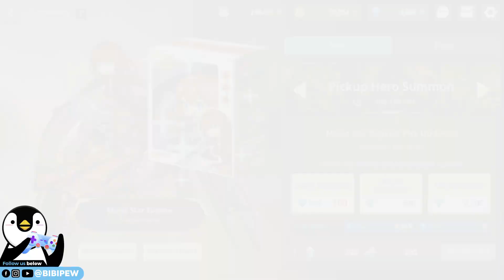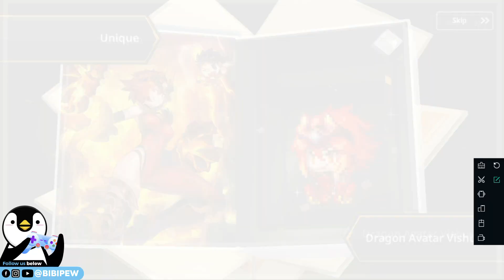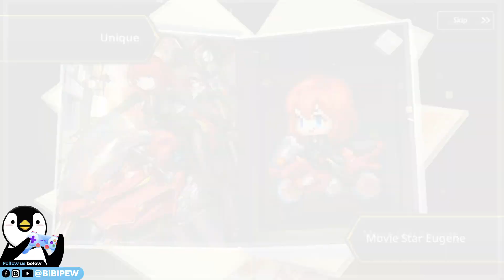Guardian Tales Movie Star Eugene Brave heart 27,000 Gem Lucky Summons - 100pulls 가디언테일즈 守望者传说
Game Description:-
Guardian Tales combines RPG action, puzzles and adventure -- all in equal measure. In fact, what you'll find here is not a far cry from the kind of action you'd expect to come across in The Legend of Zelda. This genre-bending mashup even includes the option to customize a magical floating island from which to strategize with your posse of heroes.

Whenever exploring forests and dungeons, you're set with the task of moving your character about using solely your left thumb. With your right thumb, opt to attack, launch special skills and interact with any of the elements scattered throughout each scene. Engage with each item differently (almost like an open sandbox) you'll find torches, smash rocks, jump on trampolines, chat with other characters and much more.

Story mode in Guardian Tales is simple. Start out as a measly kingdom guard as he attempts to survive a new onslaught of attacks by the dark spellmaster. From there on, your adventure begins to take on much more epic proportions -- you face off against increasingly menacing monsters and venture out to explore the many vast expanses within the realm.

Even though you spend most of the time in story mode, Guardian Tales also includes several other game modes that are even more fun. For example, you can face off against other players in PvP mode, or create and decorate your own floating island where your characters get to kick back and relax.

Guardian Tales is an awesome RPG that comes with super fun gameplay and lush, pixelated charm.